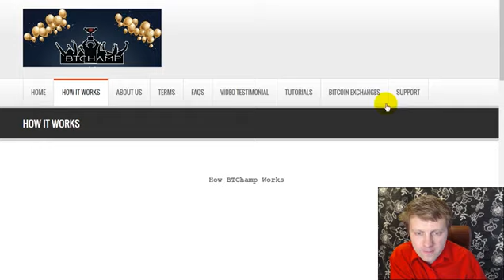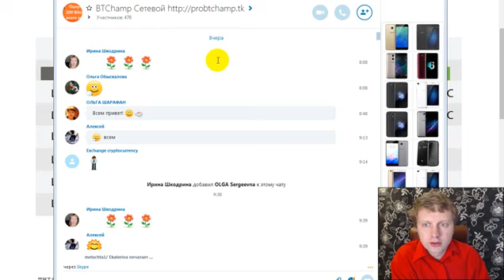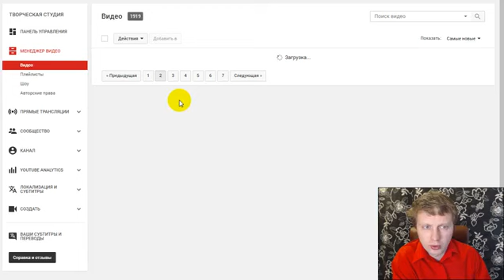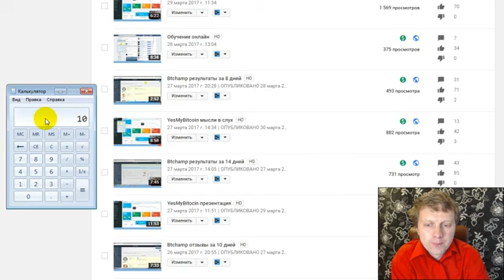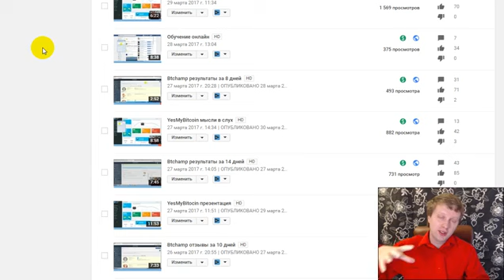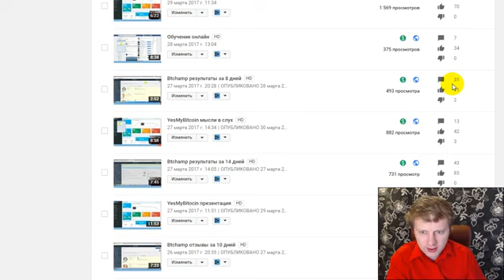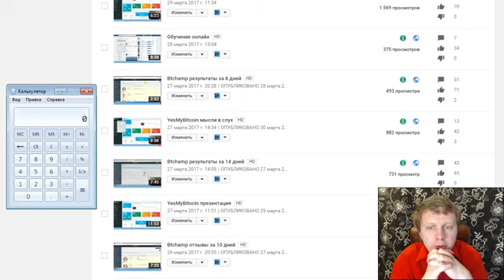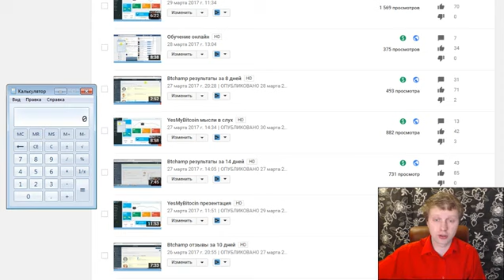Btchamp Если мало лайков и комментов, то и переливов не ждите!!!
Обязательно покупаем минимум три уровня = 5$, если хотите на пассиве очень хорошо заработать!!!

Здесь затраты всего 10$ и спокойно зарабатываем и зарабатываем на пассиве!

Если проблемы с входом на сайты то используйте расширение в хроме - Browsec VPN